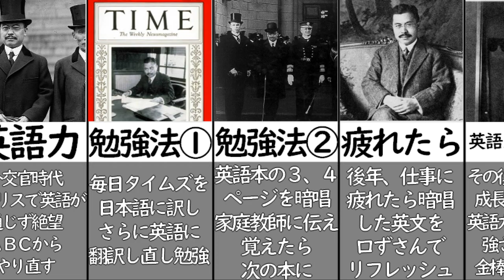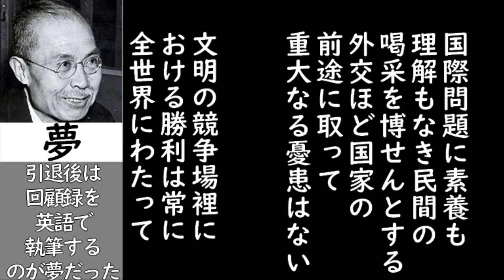【1分半でわかる】幣原喜重郎のエピソード【内閣総理大臣】ーKijuro Shidehara episodeー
Kijuro Shidehara  episode

こんにちは！平成ヒビグラシ〜のもののふです！
今回は幣原外交でブイブイ言わせてた幣原喜重郎をつくりやした！！
幣原は本当に英語の人という感じで、英語勉強する時に参考にできるぜ！と思いますね(英語勉強しないけど…)